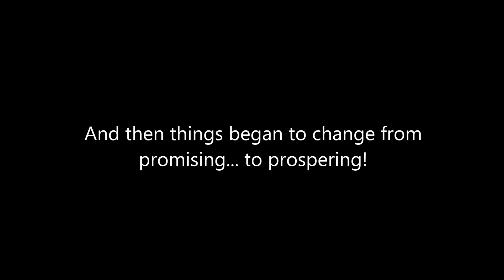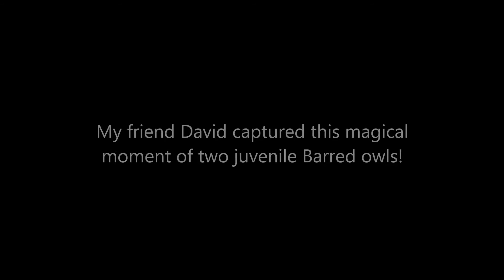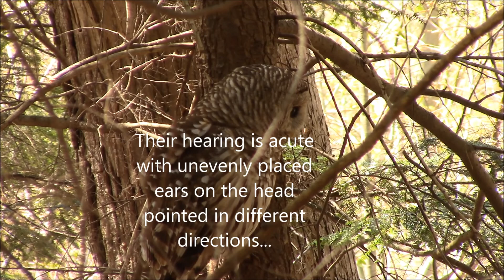First Spring Spider Hunt 2018 Part 4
Join me in an early, dew drenched, morning in the woods as I try and locate Barred owls, and a Pileated Woodpecker. What started out as a slow morning walk quickly turned into an awesome and exciting morning! This is a "slow-paced" and hopefully relaxing video of the morning's events. I hope it may help you relax as well.